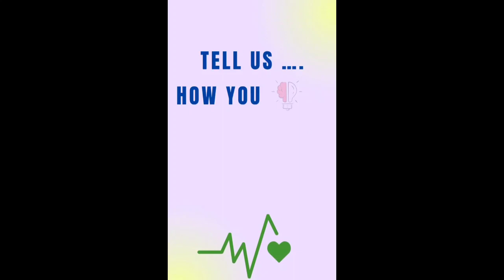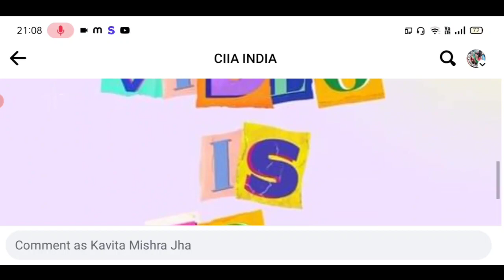Online Drawing Competition 2023🤑Win Cash Prizes🏆🥇Free Entry Online Drawing Painting Competition 2023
3 Best A4 size Drawing books set in affordable amount